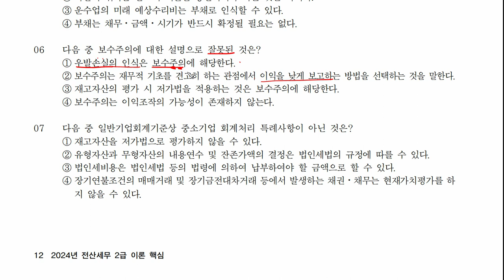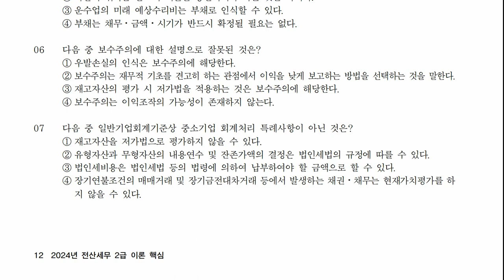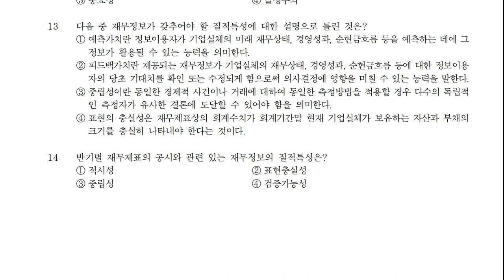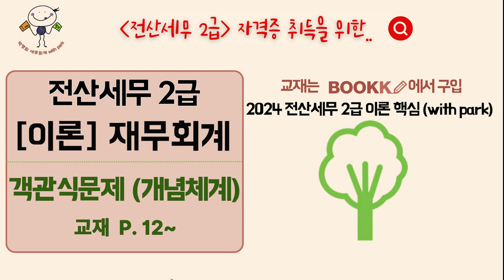[04] 객관식문제 : 재무회계 개념체계 📖 교재 : 2024 전산세무 2급 이론핵심(with Park) ➡️ 제1장 재무회계 편 _ P.12~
교재를 통해 전산세무 2급 자격증 취득을 위한 이론 학습 강좌입니다.

✅ 학습내용 : 제1장 재무회계 이론
                      객관식문제풀이 : 재무회계 개념체계
✅ 교재페이지 : 12 페이지
✅ 교재구입    • 교재명 : 2024 전산세무 2급 이론 핵심 (with Park)

04:00  보수주의 영상 참고